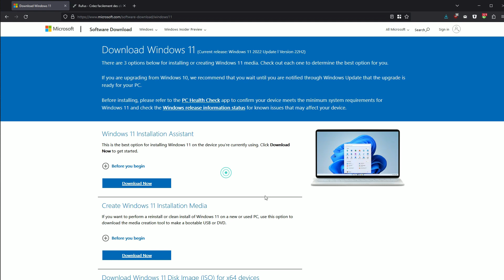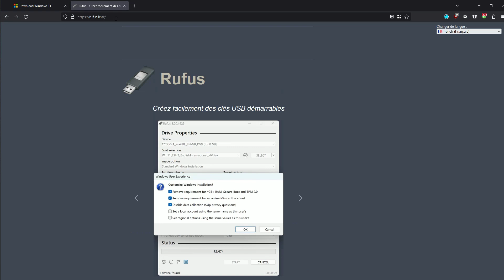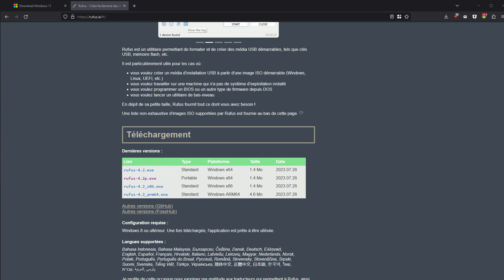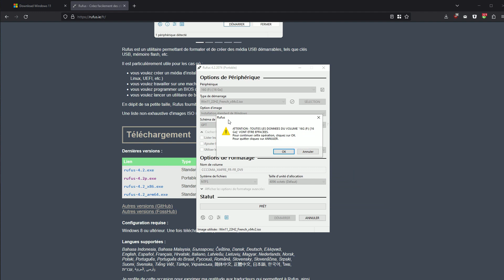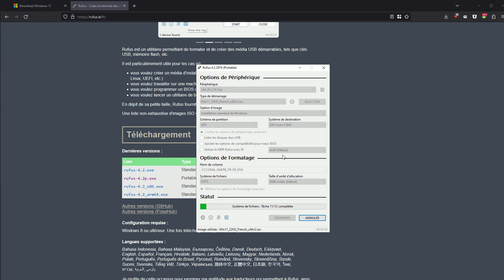Créer une clé USB bootable de Windows 11